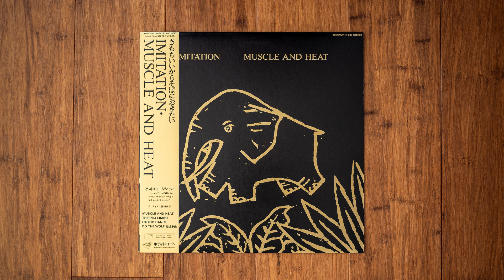Imitation (イミテーション) - Exotic Dance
Funky new wave bangers out of the leftfield.

Bass – Masanobu Hoshino
Drums, Guitar, Kalimba, Percussion, Vocals – Osamu "Son Of Sam" Sakasai*
Mixed By – Mitsuru Isono, Tatsuya Morokaji
Percussion – Steve Scales
Piano, Producer, Saxophone, Vocals, Vocoder, Mixed By – Yu Imai
Vocals – Dolette McDonald, Makoto Kubota, Sandii

Imitation – Muscle And Heat

Label/Cat#: Kitty Records – 28MS 0014
Country: Japan
Year: 1982
Genre: Electronic, Rock
Style: Leftfield, Disco
Format: Vinyl, LP

Tracklist
A1 – Thermo Limbo (05:47)
A2 – Watashi No Suki Na Kuni (05:54)
A3 – Swimming Under The Glass (04:12)
A4 – Do The Wolf (04:38)
B1 – Exotic Dance (06:04)
B2 – Narcissa (05:18)
B3 – Dodo Bird (01:27)
B4 – Muscle & Heat (05:05)
B5 – Oriental Oriental (03:18)

Total length: 41:43